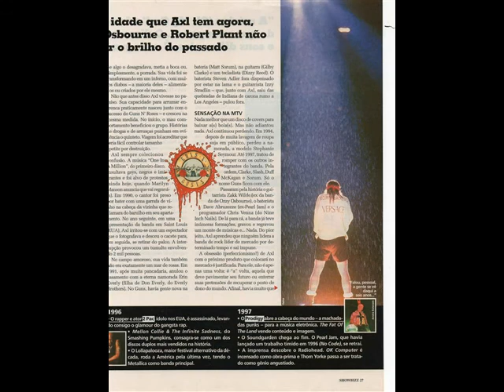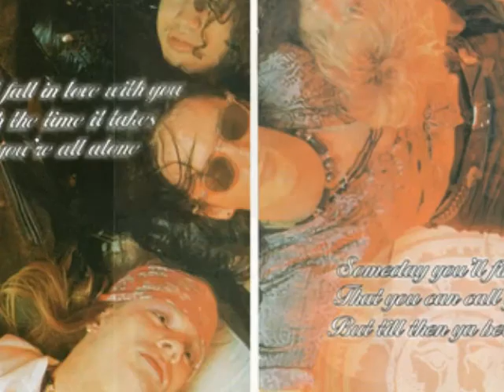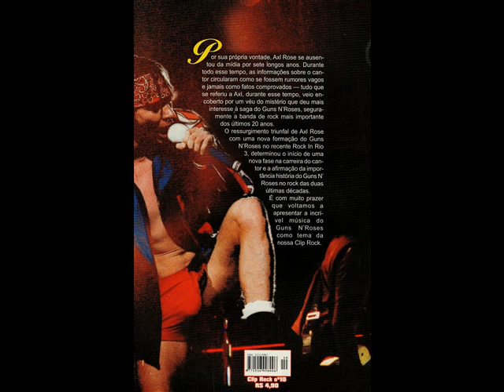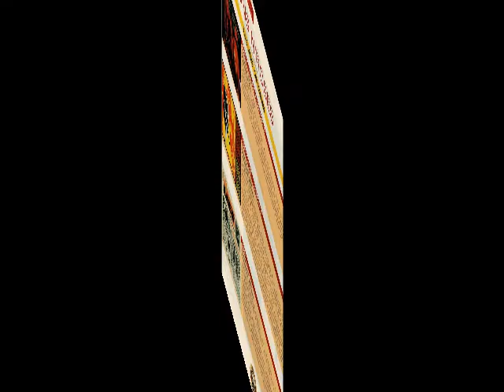Guns N' Roses Magazine (4a Parte)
Eram tempos onde  a informação vinha de forma lenta e por canais de comunicação lentos. Se quiséssemos saber algo a respeito do seu artista, era preciso ficar atendo a MTV e nos seus programas de noticiários, um dos mais famosos era as chamadas do MTV NO AR.
Outros canais eram as revistas de músicas, onde tínhamos acessos as fotos e aos assuntos das Tours que aconteciam. Assim eu me familiarizava a respeitos dos personagens que detinham minha idolatria.
Eram tempos difíceis de informação, mas ricos de paixão! Se quisesse saber "tinha que correr atrás" do prejuízo e assim, eu passei muitos anos catando material pela banda Guns N´Roses; Book importado, revistas EUA, tabloides de Rock do Brasil como Revista BIZZ, Rock Brasil, Fama entre tantas outras.
Fui acumulando esse material até que chegou a internet e, em pouco tempo, transformou o raro eu obsoleto. Eu sinceramente pensei em jogar tudo fora, mas meu fiel amor a dias tão especiais em minha vida de adolescente não me permitiu fazê-lo, então decidir fazer como TODOS, coloquei meu acervo modesto, mas apaixonado na rede em forma de homenagear uma período tão singela em minha vida.
Muito daquilo que aparece aqui é "mais do mesmo", mas para mim é mais de mim mesmo! Uma dedicação que ainda tenho, mesmo passado mais de 30 anos!! Essa paixão me levou a desenvolver uma habilidade por música e para música que abriu horizontes onde jamais pensei em ir.
Por isso deixo aqui essas lembras para sempre que quiser, ou for preciso, celebrar essa DESCOBERTA.